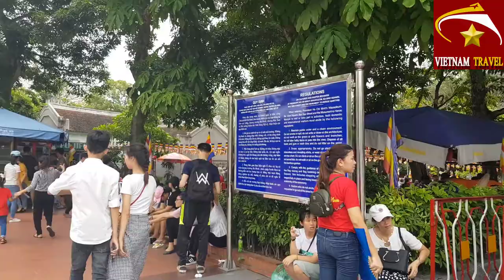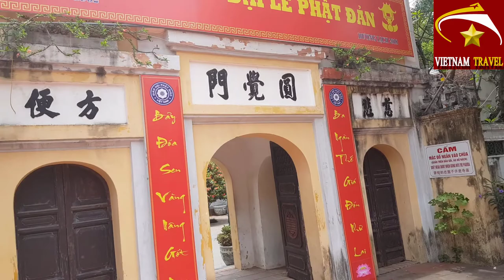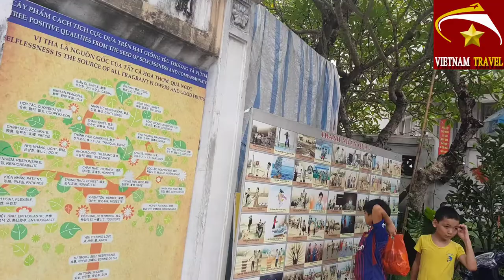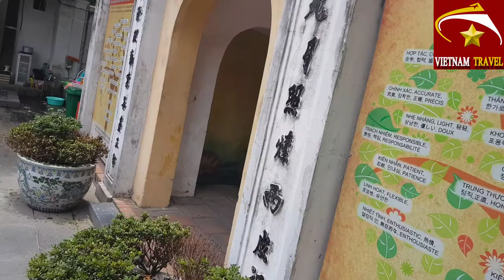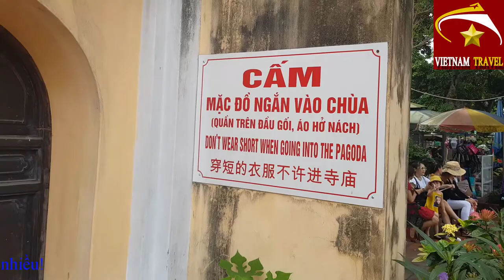Hà nội ngày nay_BÍ MẬT BÊN TRONG KHU LĂNG BÁC HỒ_Vietnam travel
Link video:
Video này mình xin giới thiệu đến quý vị và các bạn Về bên trong khu lăng Bác Hồ.Xin mời các bạn cùng xem video xem bên trong khu lăng bác hồ có gì nhé.